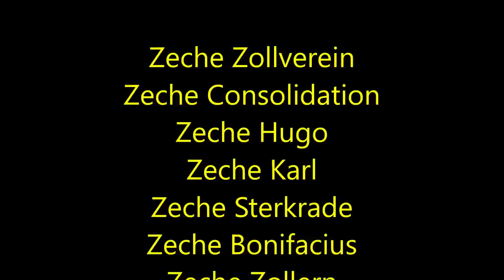PIEPENRALLI-Die Mär vom Bruyere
Mein Geschwurbel zur aktuellen Situation annen Bruyeremaakt !